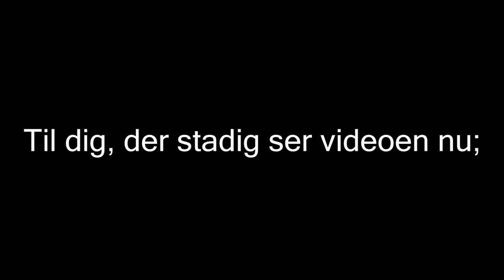[DANSK] SQUAD BUILDING CHALLENGES! - FIFA 17 ULTIMATE TEAM PROJEKTET #3.5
Skriv gerne nede i kommentaren om det her er noget, I kunne tænke jer at se mere af! :)
Husk selvfølgelig at episode 4 er ude klokken 16 i senere i dag! :D
● Hvem laver mit grafik?

Tak! :)